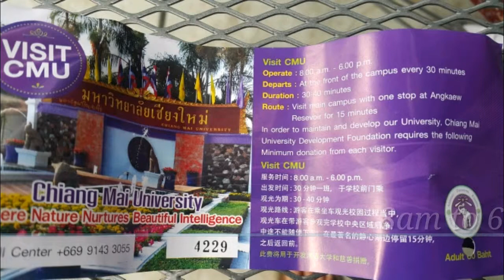치앙마이 대학 30분 버스 투어. 태국 북방 문화, 정치, 미래를 대표하는 대학. Chiang Mai Univ campus tour 30mints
태국 북방의 문화와 정치, 경제, 문화의 중심지 치앙마이, 그 곳을 대표하는 대는 치앙마이 대학 버스 투어 30분 짜리를 참가 해 봤습니다. 저는 그 도시의 미래가 궁금하며, 그 지역의 대학을 가봅니다.